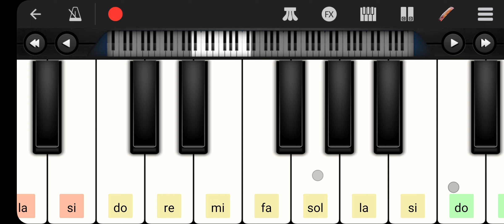18 October 2024